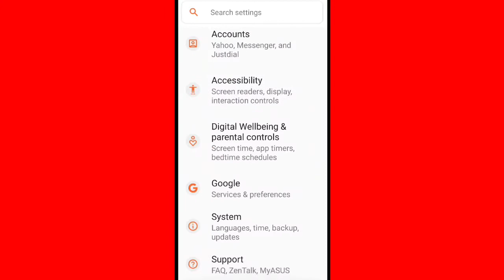Google Account Start Business Personalisation Settings